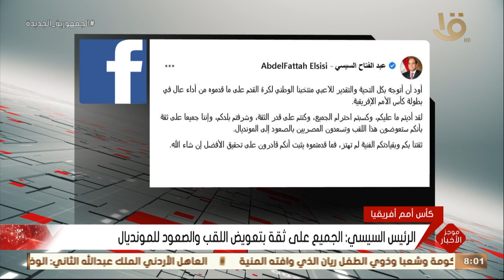موجز الثامنة.. الرئيس السيسي يستقبل رئيس جيبوتي لدى وصوله مطار القاهرة الدولي